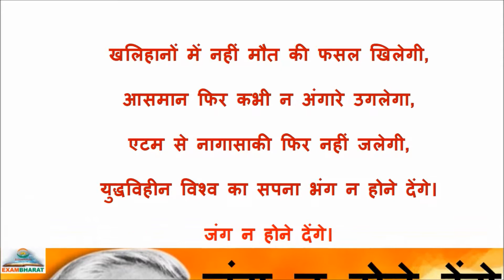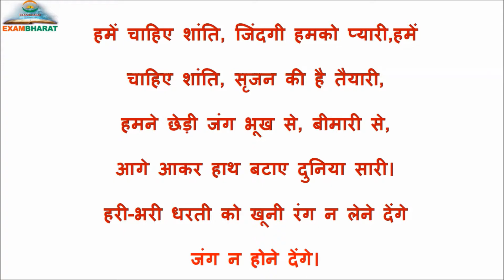जंग न होने देंगे:- अटल बिहारी वाजपेयी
पूर्व प्रधानमंत्री अटल बिहारी वाजपेयी न सिर्फ प्रखर राजनेता और ओजस्‍वी वक्‍ता थे बल्‍कि कलम के जादूगर भी थे. उन्‍होंने एक से बढ़कर एक कई कविताएं लिखीं. साभार : मेरी इक्यावन कविताएं